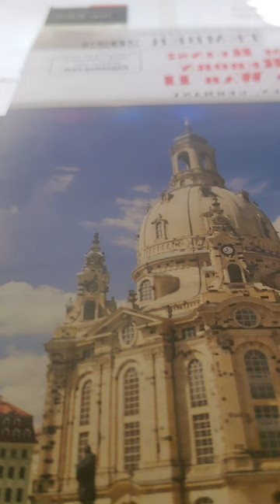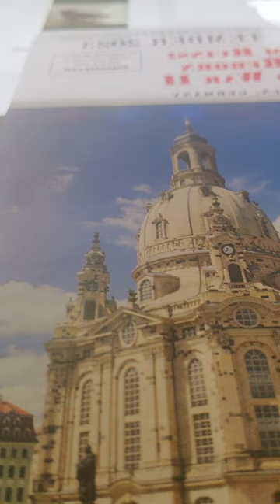jeremiah 14 kjv